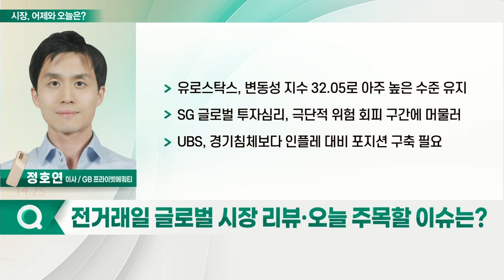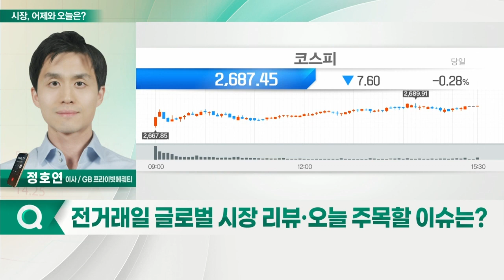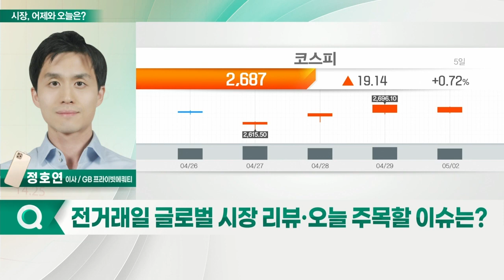달러인덱스 상승 따른 외국인 수급 복귀 기대 어려워_시장, 어제와 오늘 (20220503)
Q. 전거래일 글로벌 시장 리뷰·오늘 주목할 이슈는?
- 美 증시, 변동성 장세 지속
- S&P 500 투자심리, 30.9 pt
- 유로스탁스, 변동성 지수 32.05로 아주 높은 수준 유지
- SG글로벌 투자심리, 극단적 위험 회피 구간에 머물러
- UBS, 경기 침체보다 인플레 대비 포지션 구축 필요
- 코스피, 외국인 매도 지속
- 특별한 상승 모멘텀 부재·경기 둔화 우려 지속
- 달러인덱스 상승 따른 외국인 수급 복귀 기대 어려워
- 인플레이션 관련주 주목
- 정책 테마 종목 장세는 여전히 가능